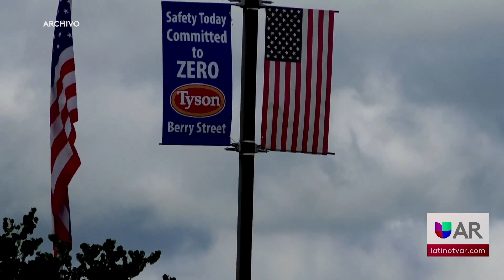Bajo investigación Tyson Foods investigado por la USDA